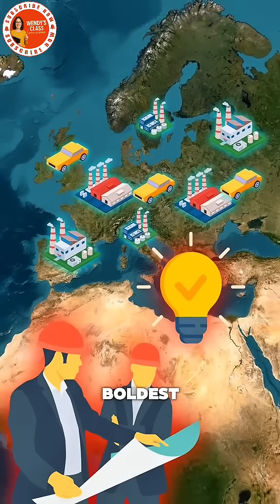This morning didyouknow they was once a plan to dry up the meditation sea CLICK NOW! 🌊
🌍 The CRAZIEST Plan in History: Drying Up the Mediterranean Sea! | Atlantropa Shirt 🌊

In the early 20th century, one man dreamed of reshaping the world itself. German architect Herman Sörgel proposed an unbelievable megaproject — Atlantropa — a plan to drain the Mediterranean Sea, connect Europe and Africa, and create new land for civilization. 😱